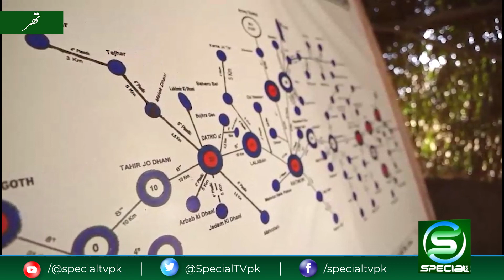Revolutionary actions of Pakistan Army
OUR PROGRAMS
• Awam Special
• Maloomat Nama
• Health Special
• Guftugu
• Education Special
• Hamaray Quaid e Azam
• Timeline Pakistan
• Kisan Special
• Subh Special (Morning Show)
• Islami Masharat
• Dastak
• Chupay Khazanay
• Iqbal aur Nonehal
• Character Education